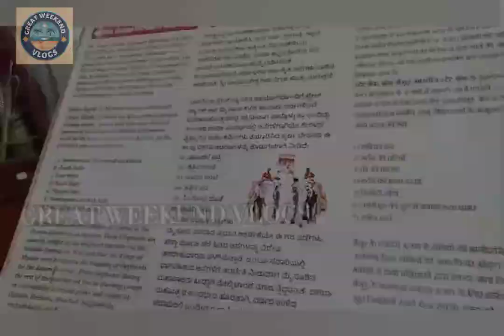மைசூர் ராஜா குடும்பத்தின் சாபம்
இந்த வீடியோவில் மைசூர் அரண்மனை பற்றியும் மைசூர் ராஜா குடும்பத்தின் நீங்காத சாபம் பற்றிய தகவல்கள் பகிர்ந்து உள்ளோம் பார்த்து உங்கள் கருத்துக்களை பகிர்ந்து கொள்ள விரும்புகிறேன்..